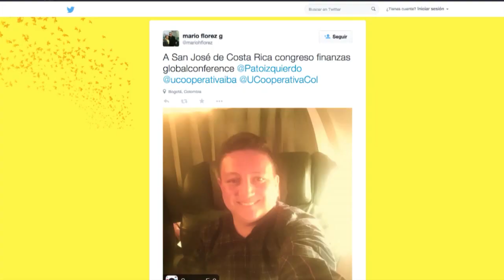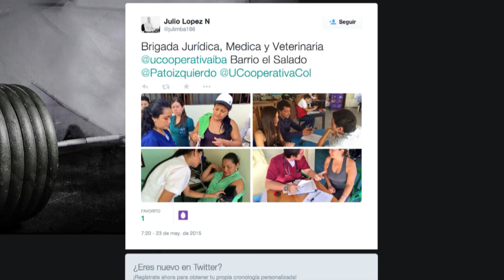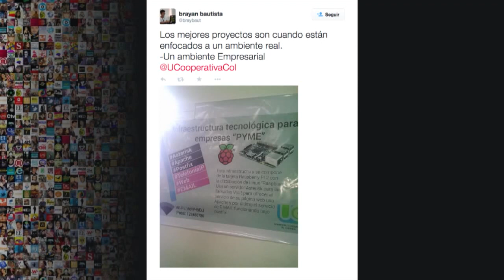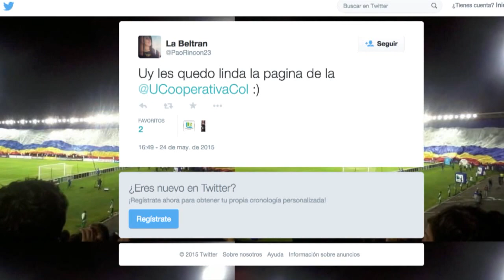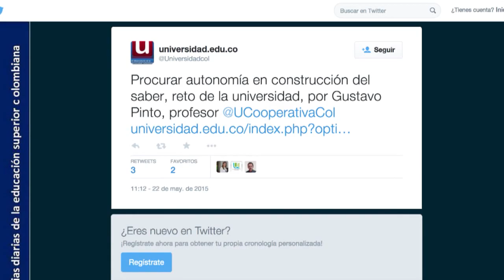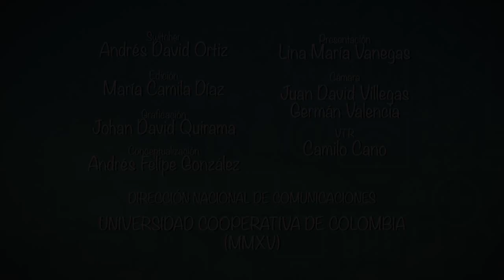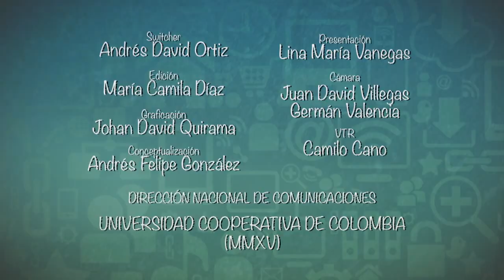El Colectivo Streaming II Experiencias Significativas